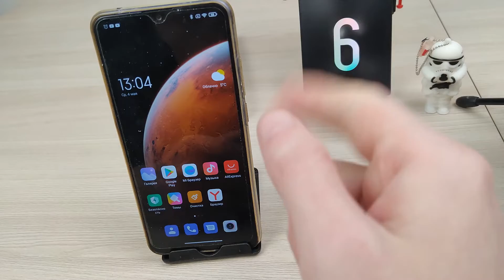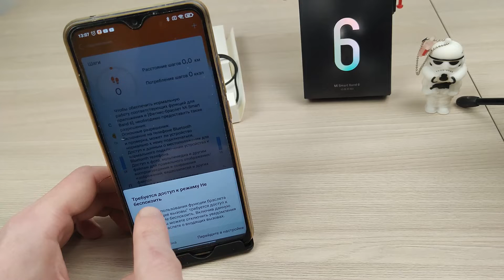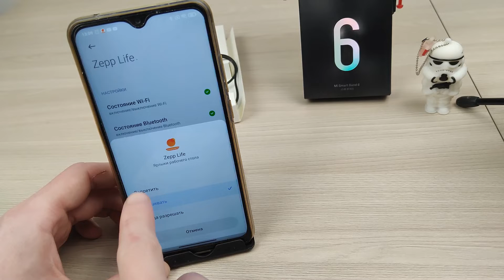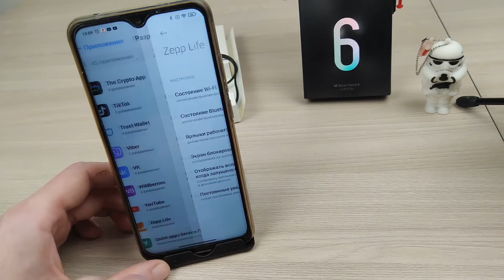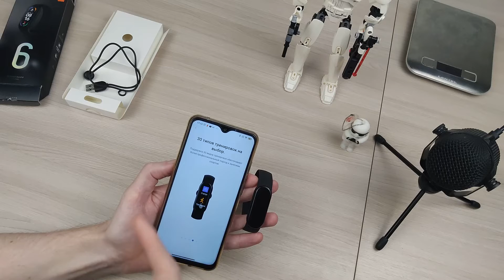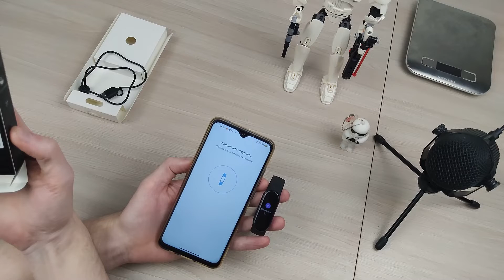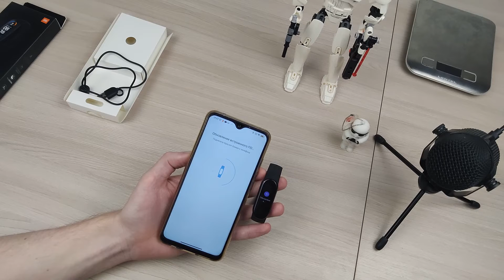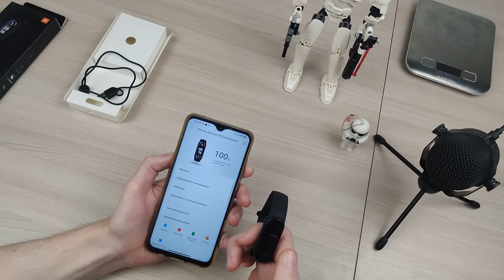Xiaomi Mi Band 6 - установка Русского Языка/полная русификация ❗❗🔥🔥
Содержание:
00:00 - 01:18 - Приветствую всех на своем канале !
01:18 - 01:40 - Установка приложения Zeep Life( Mi Fit) для синхронизации браслета Mi Band 6
01:40 - 03:06 - Настройка приложения Zeep Life на вашем смартфоне
03:06 - 07:02 - Подключение Xiaomi mi Band 6 к вашему смартфону
07:02 - 08:52 - Обновление , Русификация браслета Xiaomi Mi Band 6
08:52 - 09:43 - Спасибо Друзья !
🔴 Спасибо за просмотр , не забудь поставить лайк, написать комментарий и подписаться, это очень мотивирует меня для создания новых видео))) Давайте добьем заветную тысячу подписчиков , с вашей помощью мы это сделаем, спасибо )))
- Realme 7 5G 🔥 распаковка и краткий обзор достойного смартфона🔥 идеальный баланс цены и качества😱😱😱
- Realme C20 - Новый король бюджетников???!!!/Распаковка/Первый взгляд
- GeForce RTX 2060 TWIN X2 Inno3D обзор и распаковка видеокарты которая МОЖЕТ😱Game Test Rtx 2060 🔥🔥
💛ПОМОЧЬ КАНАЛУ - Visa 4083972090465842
💛ПОМОЧЬ КАНАЛУ - кошелек ETH 0xf74bD36b8D19C21E2b1f5e76fc63b629d2Ae5cD8